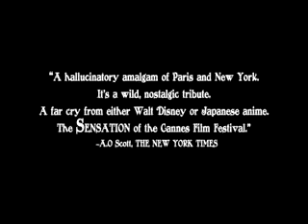ML 47193827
Video Migrado